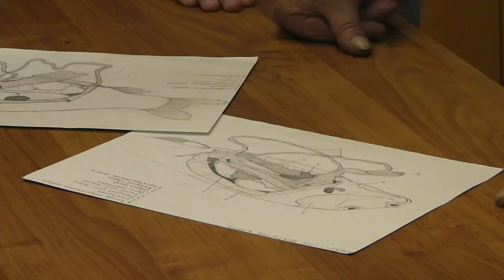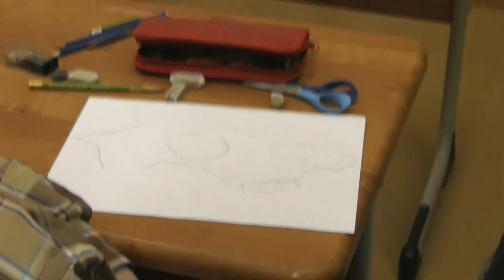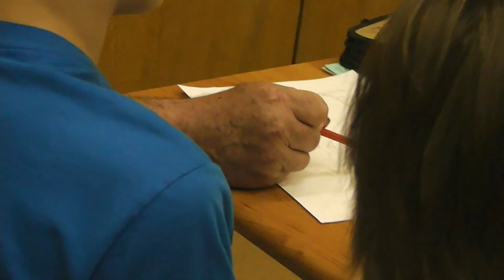31 Три года спустя